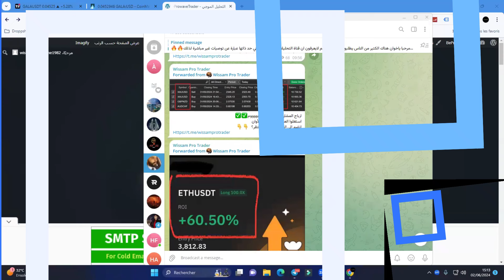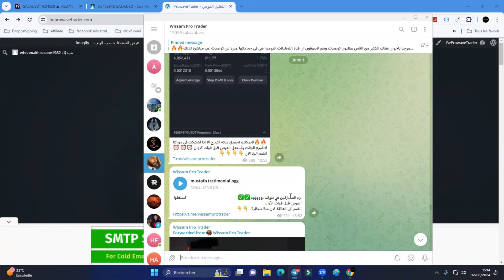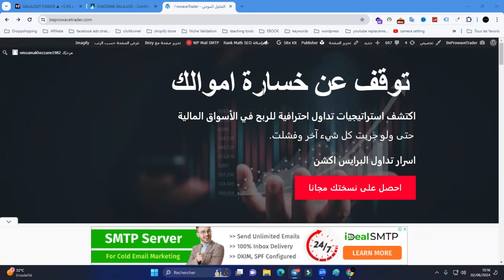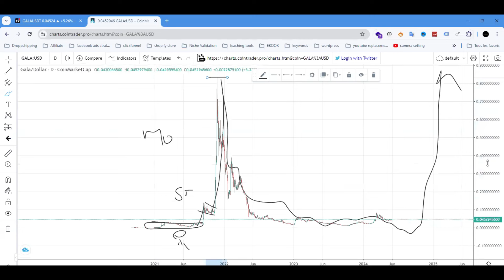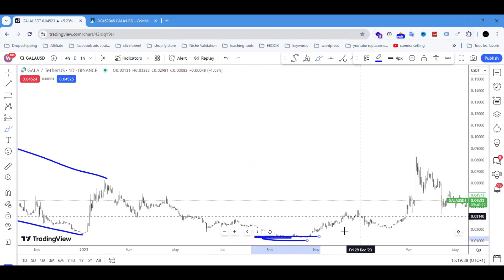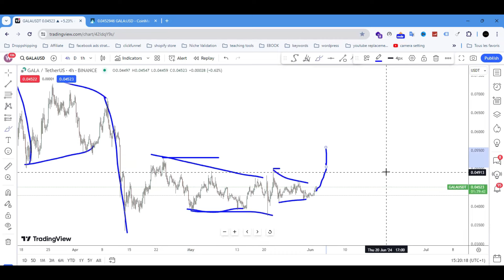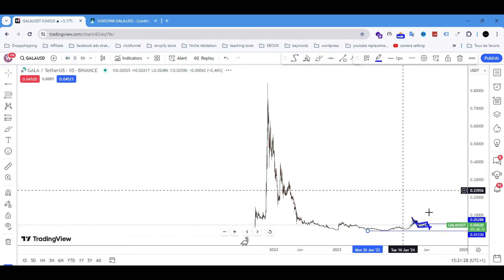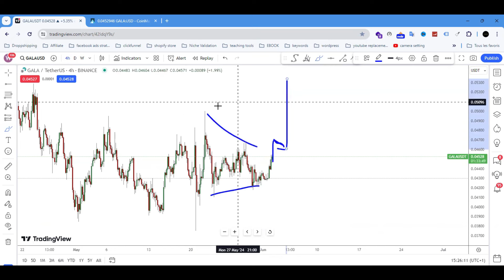🔴عملات رقمية رخيصة جدا: عملة رقمية لها مستقبل وتستعد للانفجار راقبوها🔥🔥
✅ Instagram 👉   / wissamakhezane
✅Twitter 👉  / wissamakhezzane